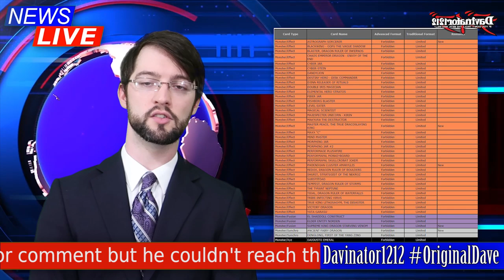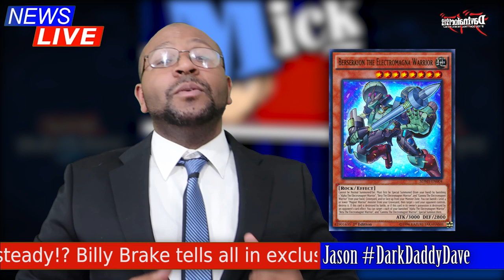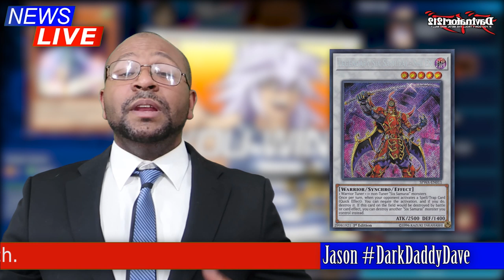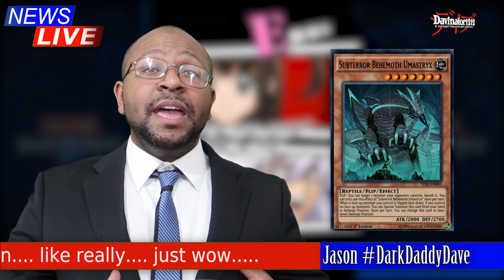The NAWCQ Results, New U.A. Support, Ban List Predictions and more... | June 2019 NEWS-Gi-Oh!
Welcome to the first episode of our new monthly news show...News-Gi-Oh!